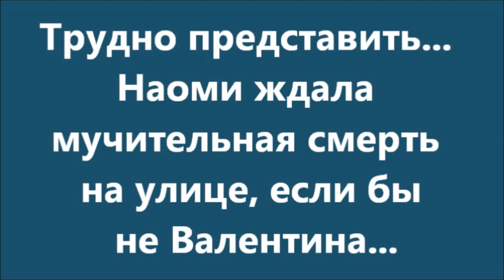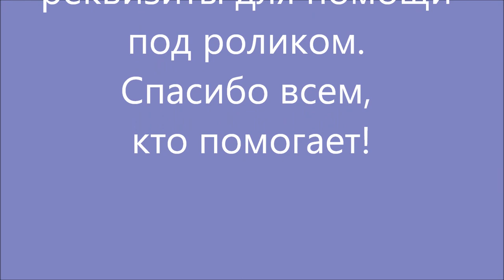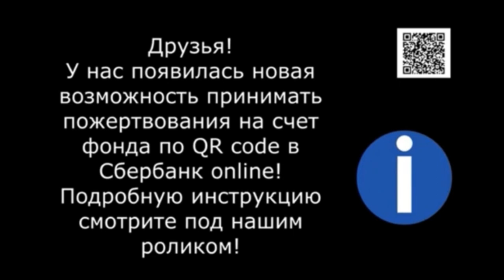Наоми не смогла родить...Naomi couldn't give birth